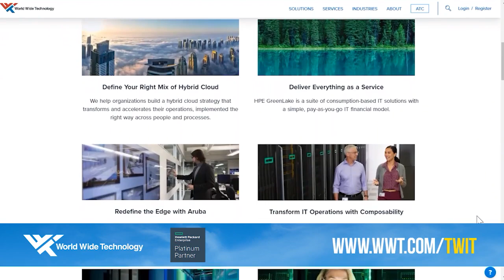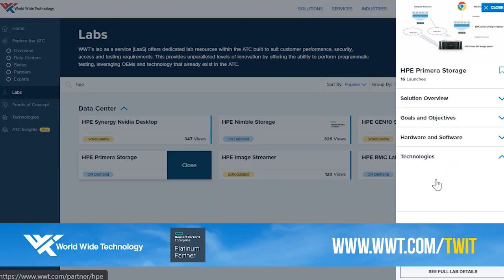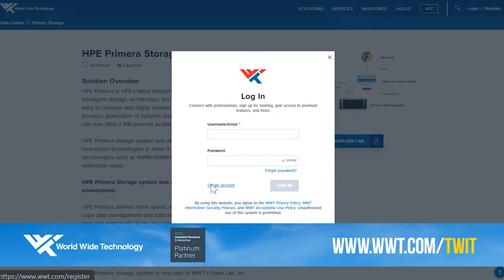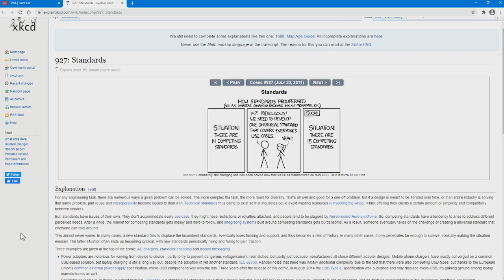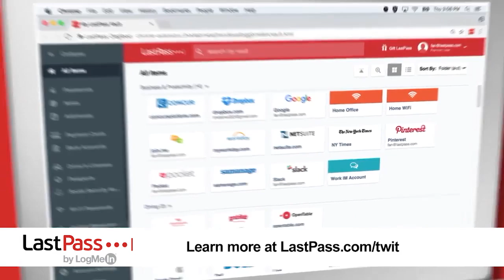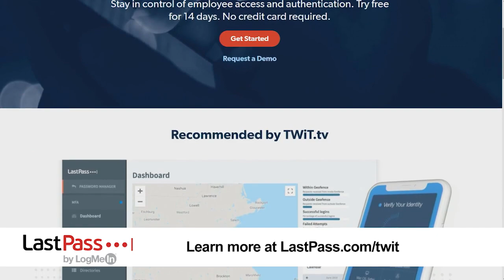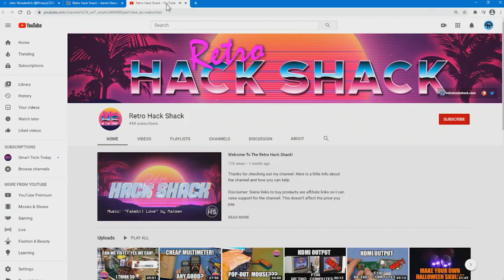What Makes a Standard? - Open-Source Standards with John Wunderlich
Take a deep dive into the connections between standards, open-source, and much more with John Wunderlich. John contributes to many standards efforts as a self-described privacist with a degree in history and who in past lives was a journeyman machinist and trained air traffic controller.

Hosts: Doc Searls, Aaron Newcomb
Guest: John Wunderlich